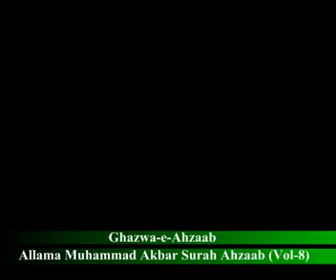08. Allama Muhmmad Akbar, Surah Ahzab(Vol-08) Ghazwa e Ahzaab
Islam, Dars-e-Quran, Tafseer-ul-Quran, Hadees